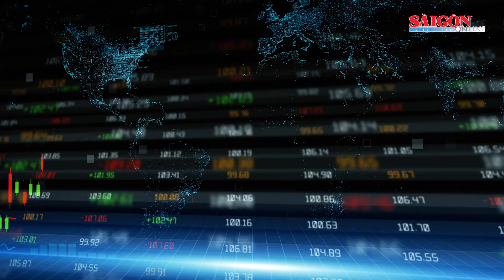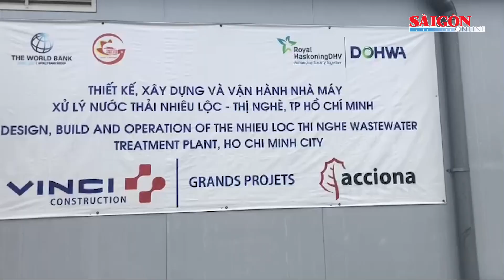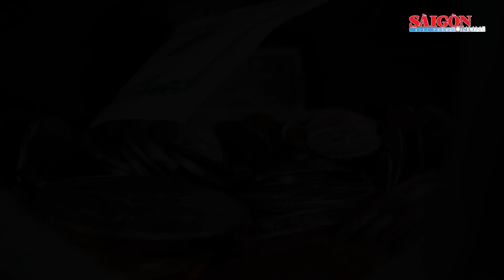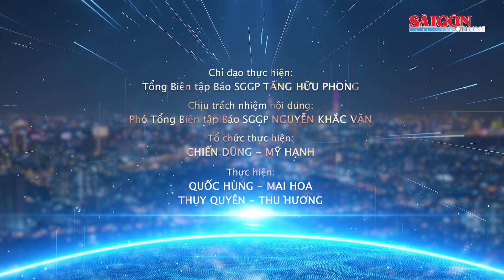Nắn dòng kiều hối vào hạ tầng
SGGP | Từ năm 1993, năm đầu tiên thực hiện thống kê kiều hối cho đến nay, nước ta đã đón nhận gần 210 tỷ USD kiều hối. Đây là một con số biết nói bởi nó tương đương với số vốn đầu tư nước ngoài đã giải ngân. Năm 2023 lượng kiều hối chuyển về TPHCM đã tăng vượt bậc, hơn 43% so với năm trước và tăng gấp ba lần so với nguồn vốn đầu tư nước ngoài cho TPHCM. Đặc biệt, quý 1 năm nay kiều hối tiếp tục đổ về TPHCM tăng 35,4% so với cùng kỳ năm ngoái.